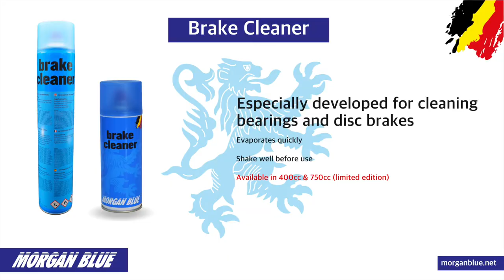How to use Morgan Blue Brake Cleaner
Keep your disc and brake calipers clean.